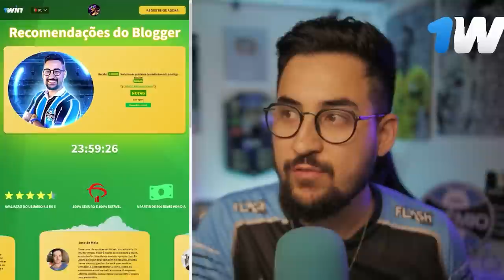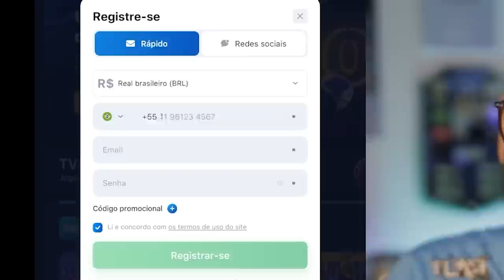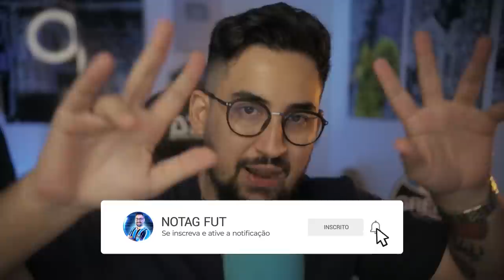🚨 MERCADO DA BOLA! DESEJO DE SUÁREZ, SOTELDO DECIDE SEU FUTURO, MICHAEL E O FUTURO DE AL HILAL!